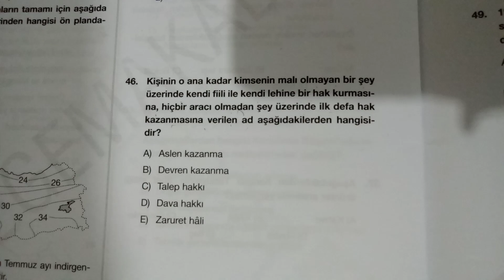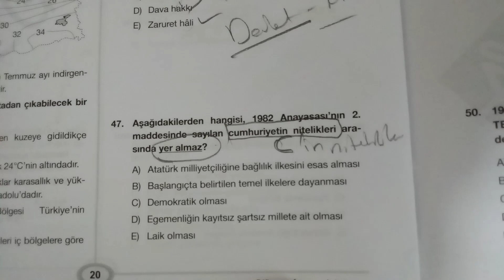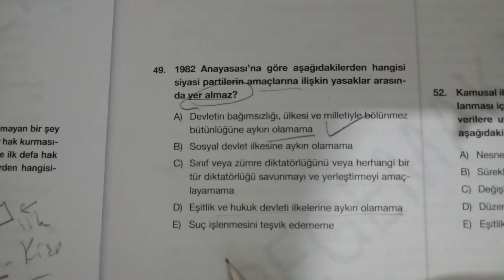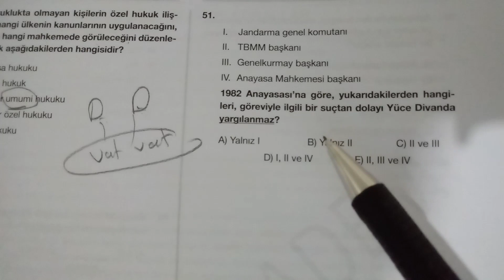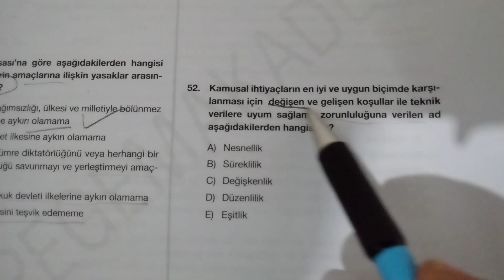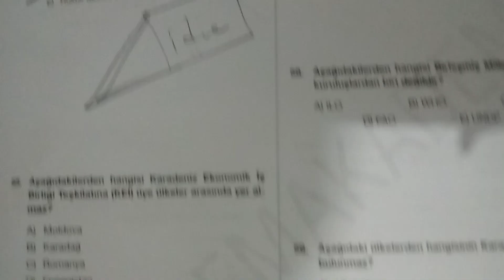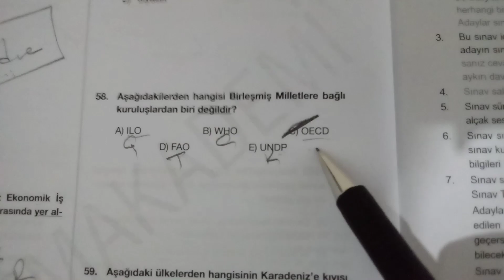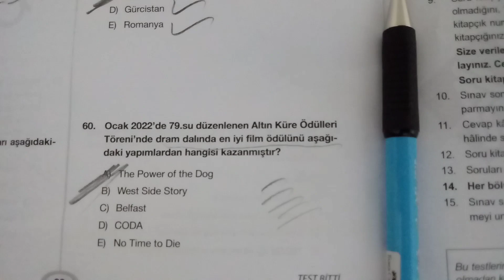2023ANAYASADENEMESİ 👍gıcır gıcır👍vatandaşlıkvideoları